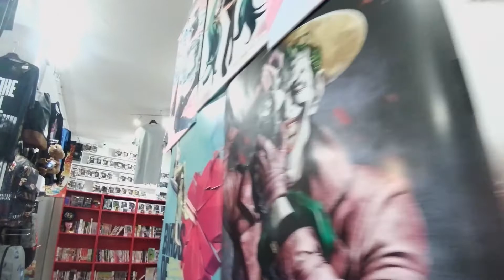Французский магазин игр для приставок.